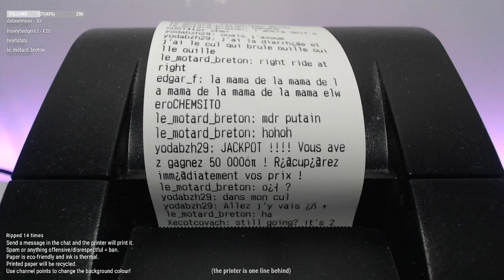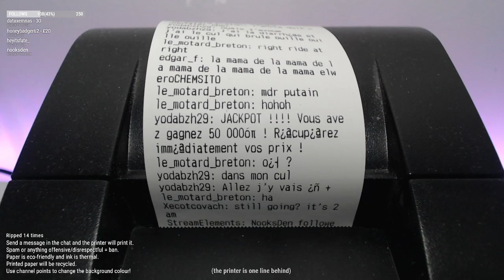[Stream Archive 13/8/2021] THE TWITCH CHAT PRINTER IS BACK! Say something in cha (Part 1/2)